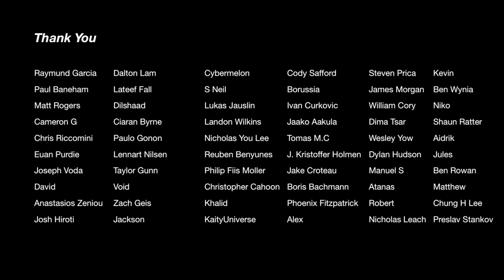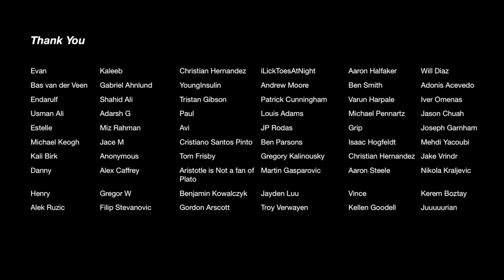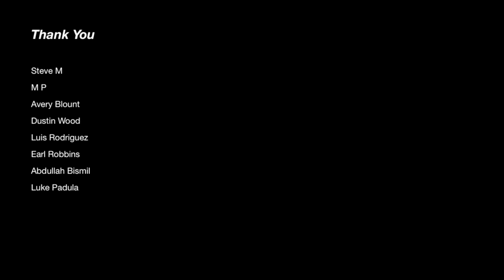Squat everyday Day 815: Physics vs chemistry